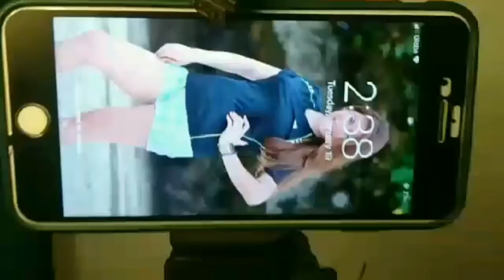EATING BANANA CHALLENGE WITH OUT USING MY HANDS | JAN.31, 2021@ TESS HEART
Challenge accepted!
Please if you are new to my Channel please
for  my nxt video. Enjoy watching ..maraming salamat po!